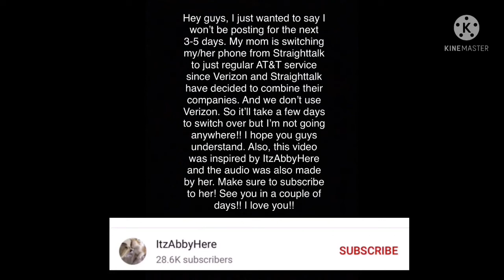Old Memories MEME (Watch until the end!) -Gacha Club-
Audio: By ItzAbbyHere

Apps used:

Gacha Club
FlipaClip(for shading)
IMovie
CapCut
Kinemaster

‼️DO NOT STEAL, TRACE, COPY, CLAIM OR REUPLOAD MY VIDEOS!!‼️